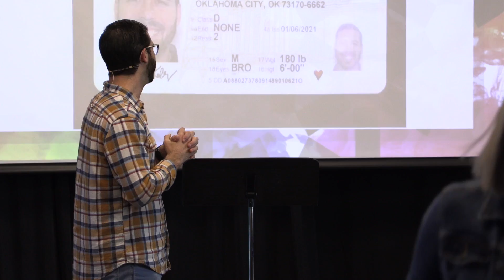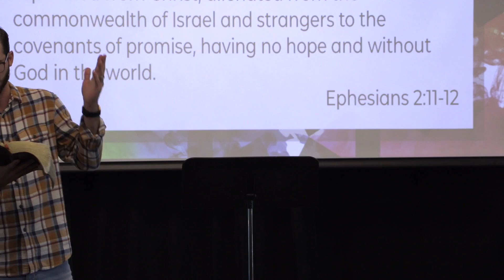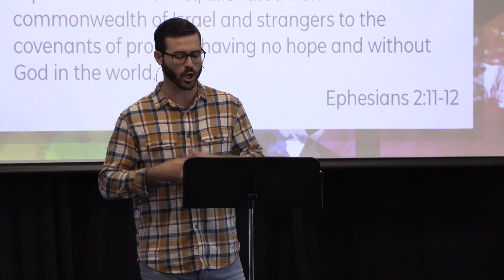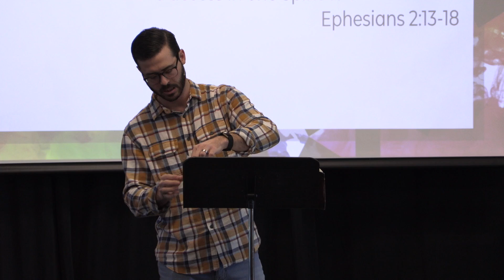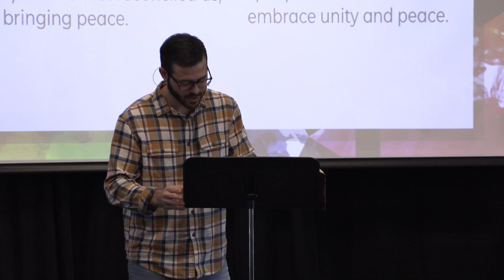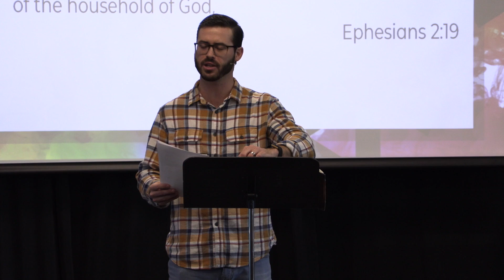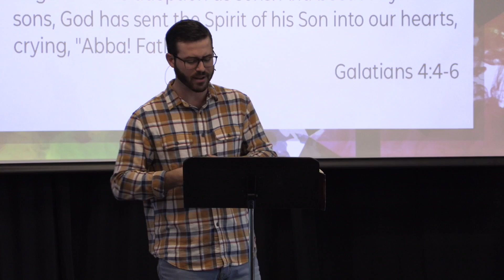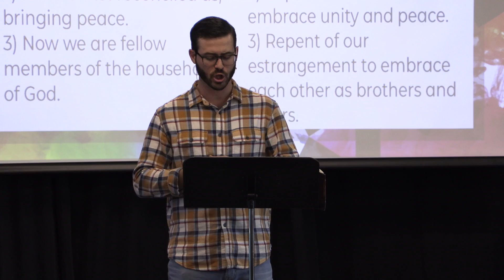Life Together - Reality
January 31, 2021 || Sean Kelly, Family Ministry Leader - The Well Church, Moore, OK

As those saved by Jesus into His church, we are now family.

For more information about our church, or to plan your next visit, check us out